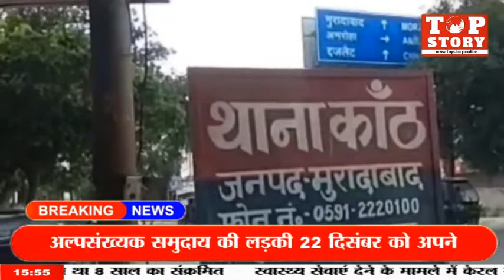Moradabad Minor Girl rape Case: घर के बाहर खेलती 7 साल की बच्ची के साथ दुष्कर्म के बाद हत्या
एक बार मानवता फिर हुई शर्मसार, घर के बाहर खेलती 7 साल की बच्ची के साथ दुष्कर्म के बाद हत्या

मुरादाबाद के एक गांव में सात साल की बच्ची का अपहरण, उसके साथ दुष्कर्म और हत्या का मामला सामने आया है। पुलिस ने यह जानकारी दी। अल्पसंख्यक समुदाय की लड़की 22 दिसंबर को अपने घर के बाहर खेलते समय लापता हो गई थी। उसका शव शुक्रवार की रात उसके घर से करीब दो किलोमीटर दूर गन्ने के खेत में मिला था। शनिवार को किए गए एक शव परीक्षण ने पुष्टि हुई कि उसके साथ यौन उत्पीड़न किया गया है, और फिर उसकी हत्या की गई। पुलिस ने आईपीसी की धाराओं और पॉक्सो एक्ट के तहत रेप, हत्या की प्राथमिकी दर्ज की है। लड़की तीन भाई-बहनों में सबसे छोटी थी और उसके पिता सब्जी विक्रेता हैं।